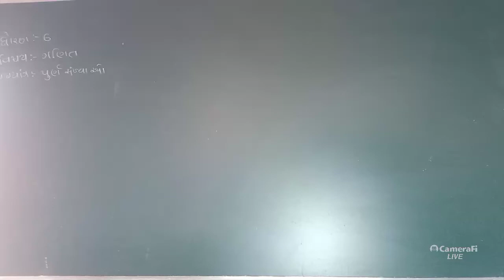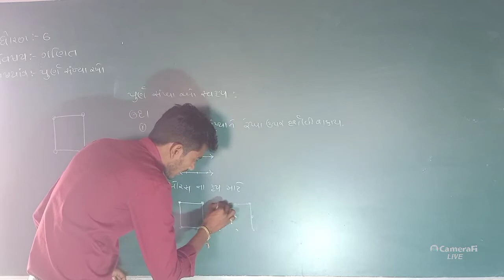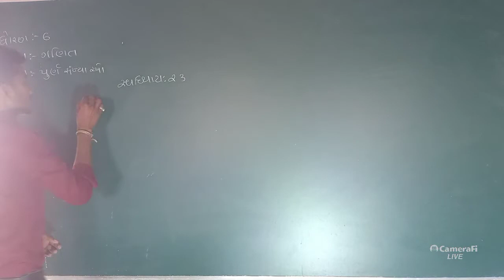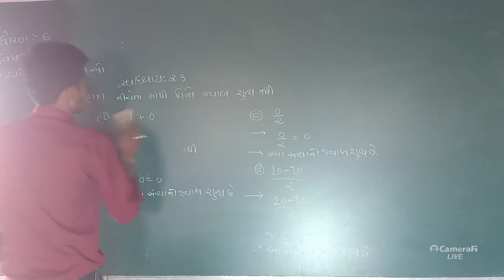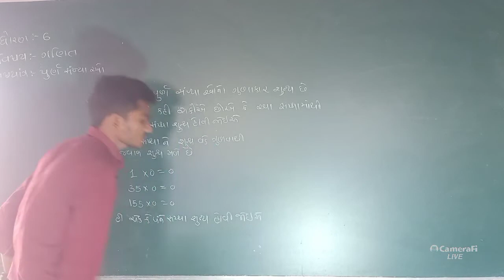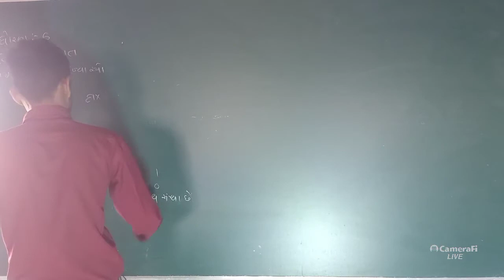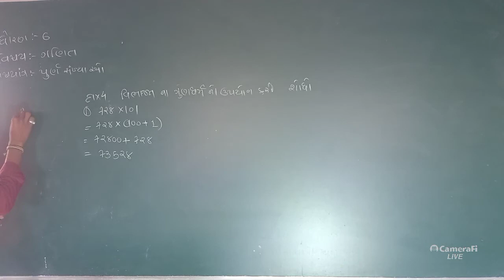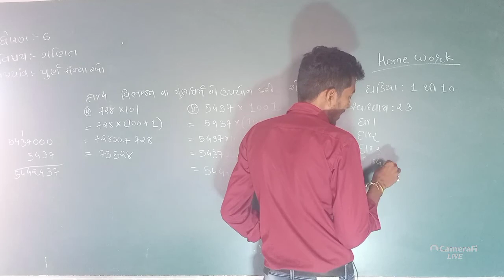ધોરણ-૬ વિષય-ગણિત વિષયાંગ- પૂર્ણ સંખ્યાઓ